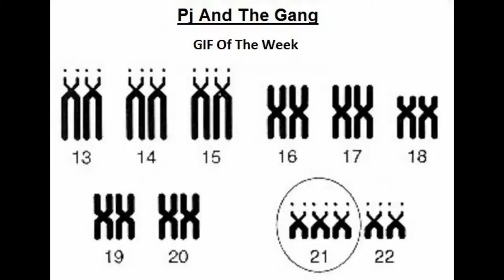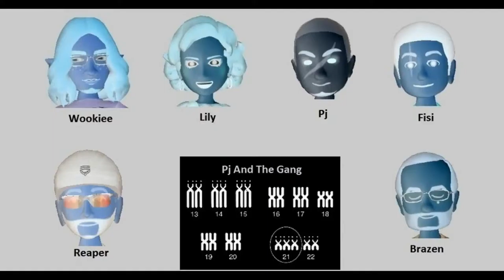46 GIF Of The Week - BAM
Pigskin in yo face...